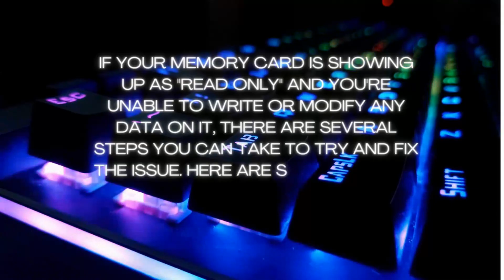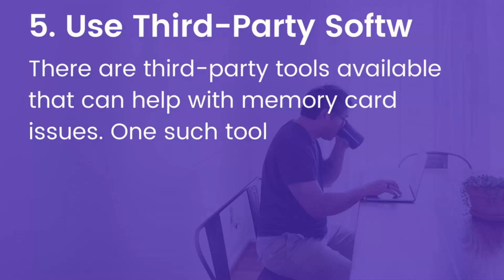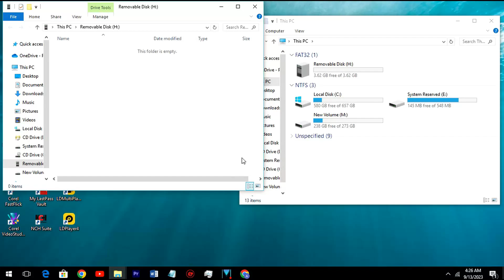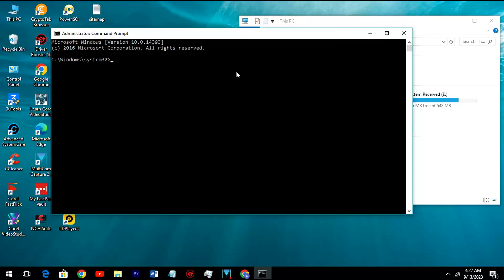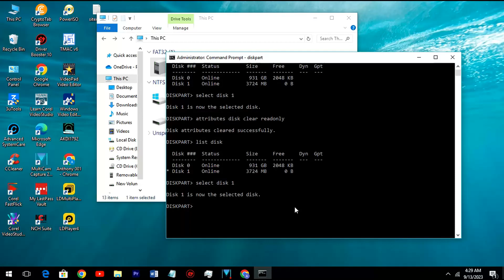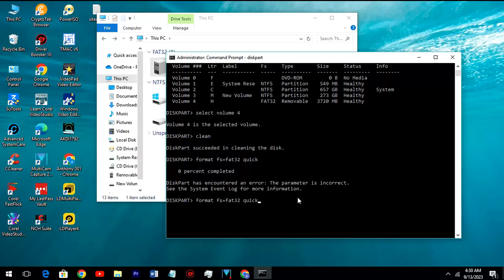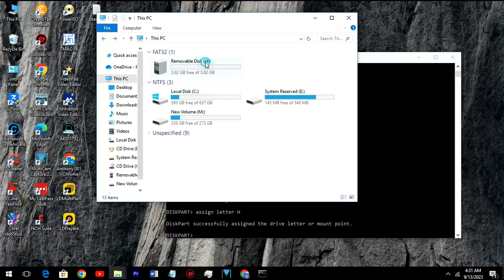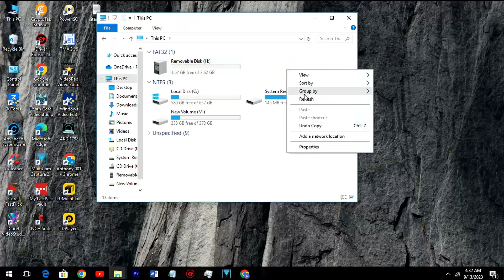Remove 'Read-Only' on Disk Drive/Memory Card - WIN 10/11 how to how to remove write protection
remove write protection from sd card

The Easy Way to Remove 'Read-Only' on Disk Drive/Memory Card - WIN 10/11

How to Fix Common Memory Card Problems | Troubleshooting Guide
In this comprehensive guide, we'll walk you through the steps to troubleshoot and fix common Disk/Pen Drive and Memory Card Issues. Whether you're encountering read-only errors, formatting problems, or other issues, we've got you covered. Follow along with our step-by-step instructions to get your memory card back in working order.

Timestamps:
00:00 - Introduction
00:45 - Checking the Physical Write-Protection Switch
01:02 - Trying a Different Card Reader or Adapter
01:10 – Using a different Computer to try out the drive
01:15 - Scanning for Viruses and Malware
01:23 - Using Third-Party Software for Troubleshooting
01:42 - Updating or Reinstalling Drivers
02:13 - Using Diskpart (Windows) to Remove Read-Only Attribute

Additional Tips:
- Always back up your important data before attempting any troubleshooting steps.
- Make sure to safely eject your memory card before removing it from your device.
- If you're unsure about any step, leave it in the comment section for quick assist.

We're here to help you make the most of your tech.

Remember, if you're dealing with important data, always make sure to back up your files before attempting any potentially data-destructive actions.

remove write protection from USB
the disk is write protected